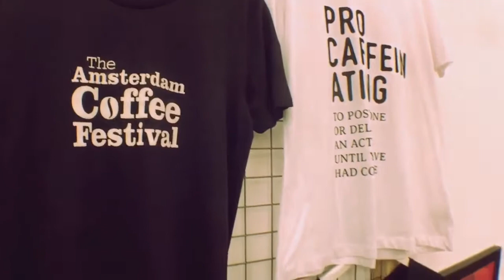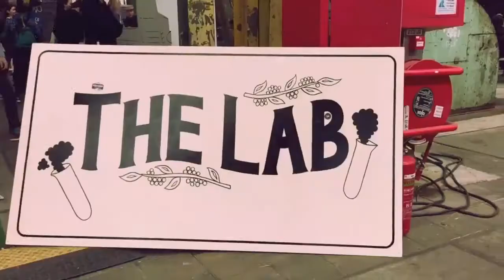2015 AMSTERDAM COFFEE FESTIVAL